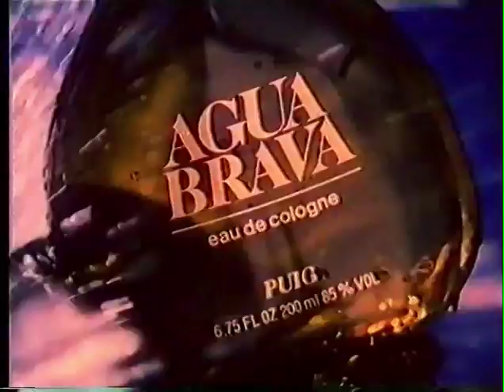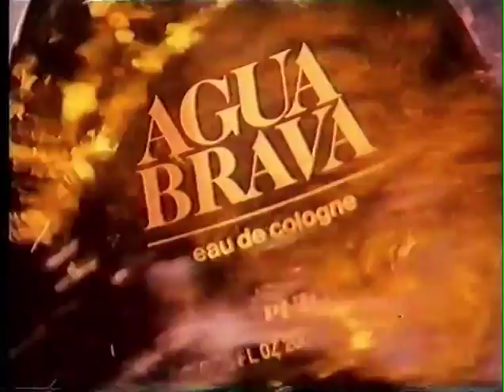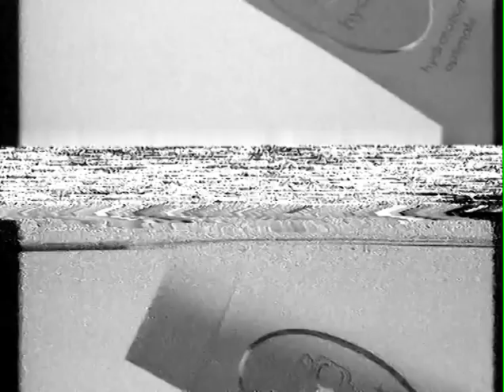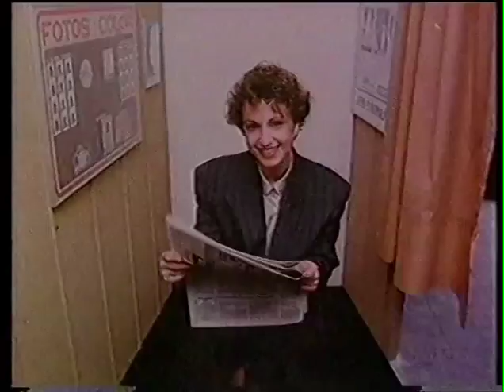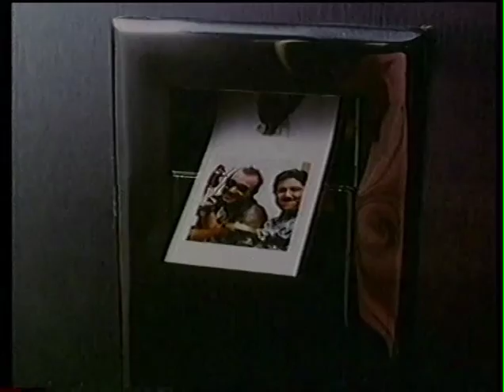Judit Mascó: Anuncios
Recopilación de algunos de los anuncios dónde aparece Judit Mascó. Agua Brava, Pura Lana Virgen, Agua profunda, Banesto, Vera Cristal, Roc, Williams, Sveltesse, Froderm, Catalunya ràdio, Telefonica, Delapierre.